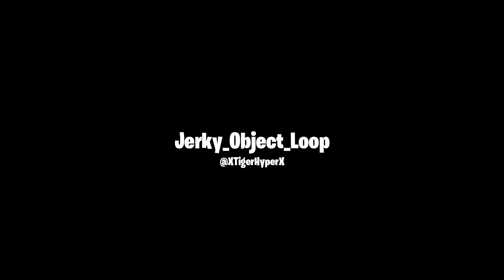All New Current Fortnite x Travis Scott event sounds ( Countdown music , OG music Remix .. )